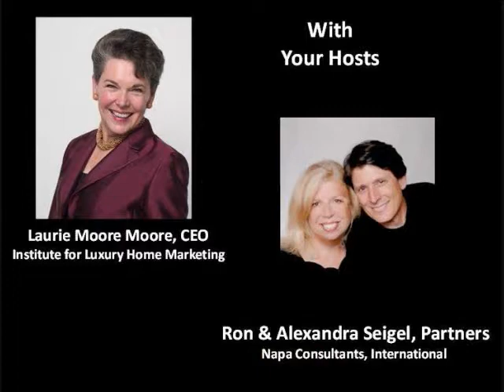The Power of Personal Branding Part 1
Laurie Moore Moore, CEO of The Institute for Luxury Home Marketing and Ron Seigel, President of Napa Consultants, International discuss the power of personal branding--Part 1